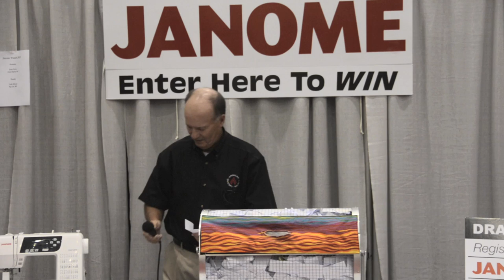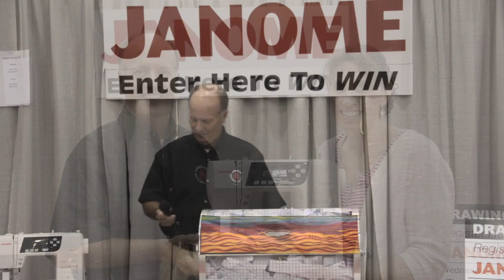Janome Sewing Machine Drawing - Grand Rapids, Michigan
The winners of the three Janome Sewing Machines at AQS QuiltWeek® in Grand Rapids, Michigan, are Joane Devon from Grand Rapids, MI; Linda Milward from Big Lake, MN; and Jennifer Volkers from Holland, MI.